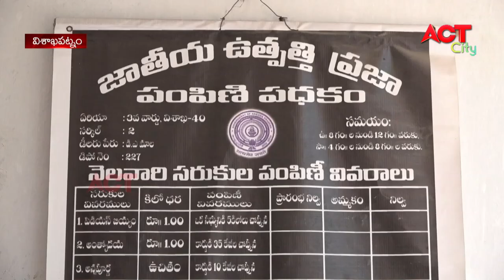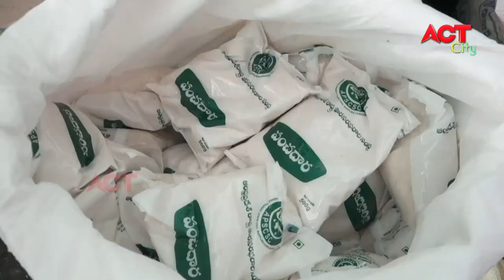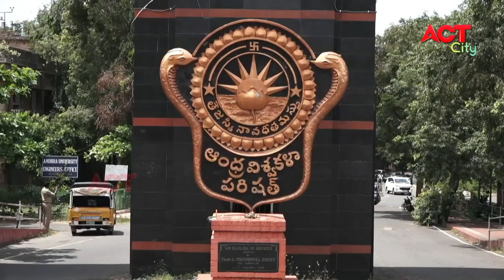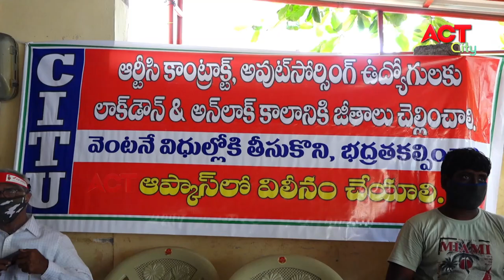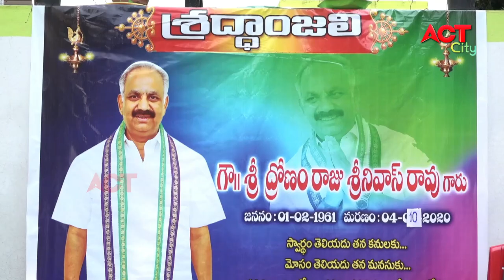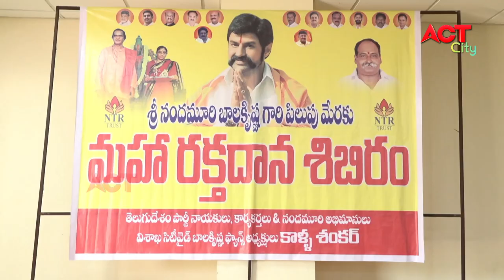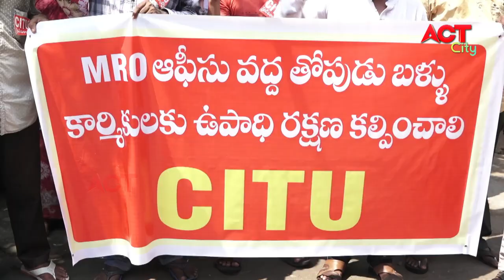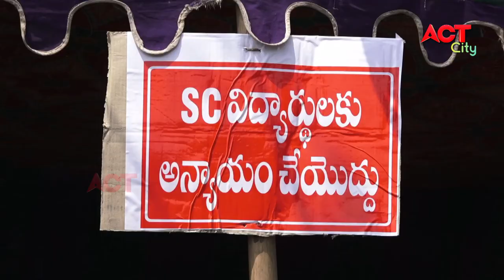MORNING ACT CITY VIZAG NEWS 09-10-2020